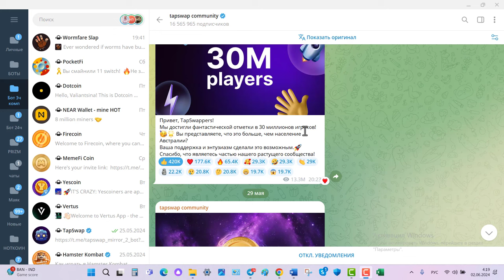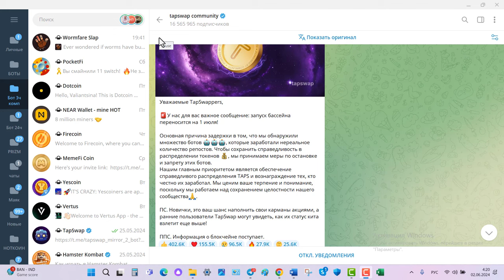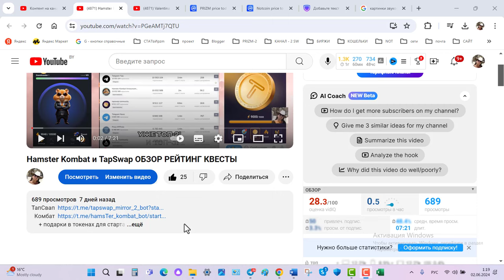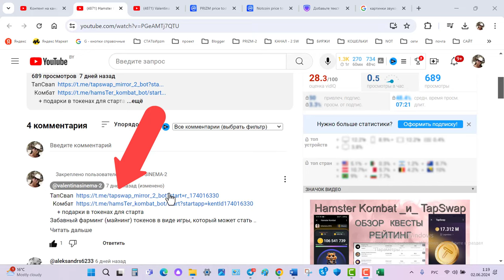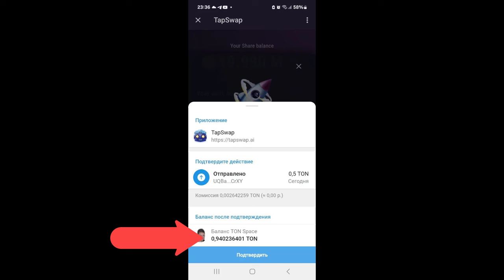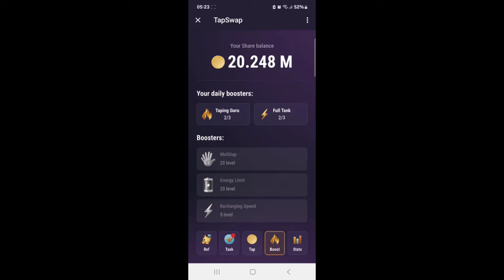TapSwap как в 2 раза увеличить добычу?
+ подарки в токенах для старта
Забавный фарминг (майнинг) токенов в виде игры, который может стать пассивным доходом без вложений.t_bot/start?startapp=kentId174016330
Забавный фарминг (майнинг) токенов в виде игры, который может стать пассивным доходом без вложений.